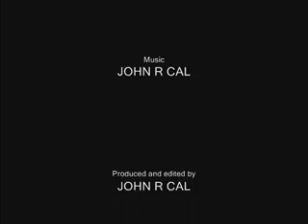The Black Squirrels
newcomers to the hood.